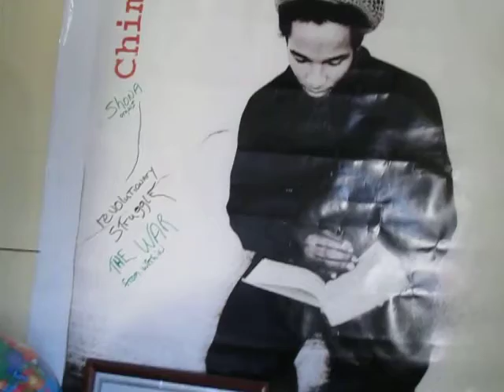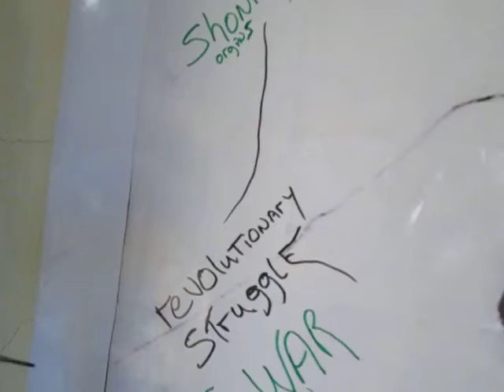To ADOS Olders vs Elders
Yes, says theBrother,  Olders (selfish Baby Boomers) can redeem themselves in the wake of the ADOS Reality.

Crypto Currency /BitCoin CONTRIBUTIONS:
722fce22-5e9f-42fc-a378-2da90f5d267a